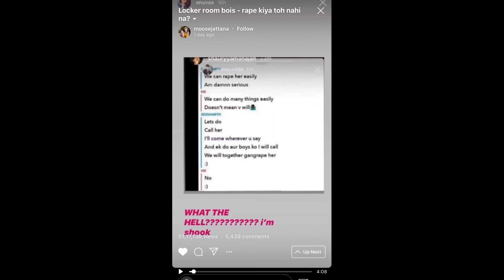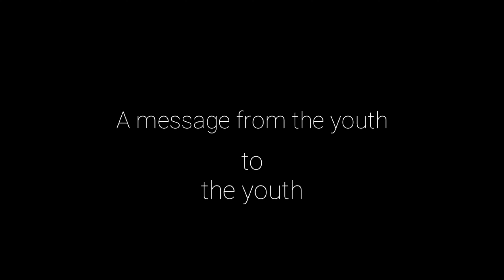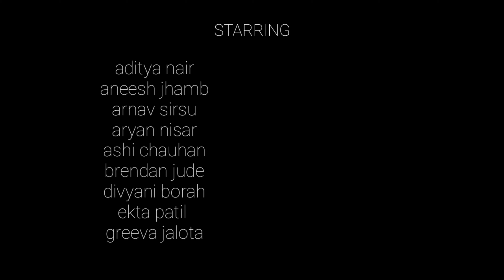Only the young - Inequalities we face everyday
Despite the turn of the modern century, inequalities of class, gender, creed, sex and sexual identity still exist in society. we, as the youth, would like to shed light on the cruel and gruesome rise of “locker rooms” where men and women are sexualised, objectified, and even rape threats are made. we have reached the lowest of the lows, and in these trying times onlytheyoung can stand up.